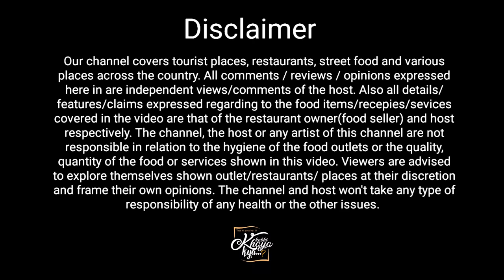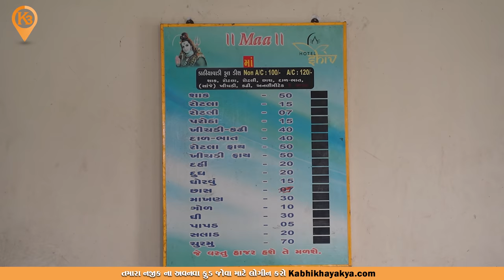માત્ર ₹100માં અનલિમિટેડ કાઠિયાવાડી અને દહીંનો ઓળો માટે થી ગામડે જમવા આવે Shiv hotel Porbandar Food 3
☑️Time:  12pm to 4pm / 6pm to 1am
☑️Addresh: Adityana highway road , above korikhda road,porbandar

Video tag